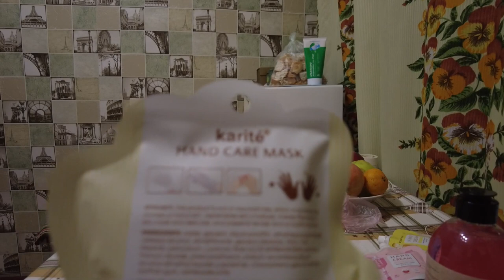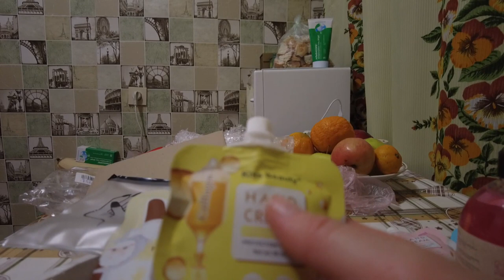Подарочек на нг от Катюши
Если хотите мне что-то прислать или написать письмо:
152616, Ярославская обл, г. Углич,  Косырева Ольга Игоревна, до востребования ;-)